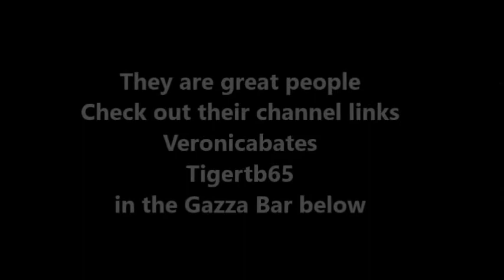Shout out to Veronica and Terry